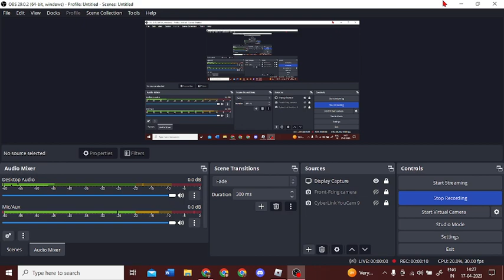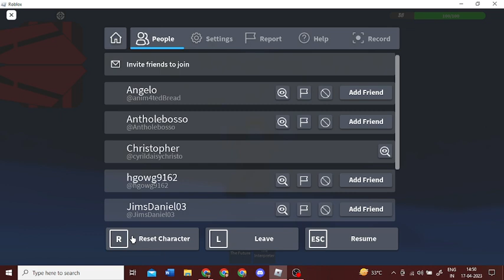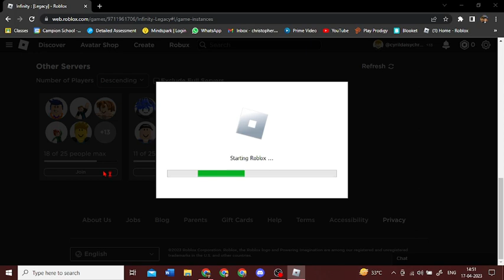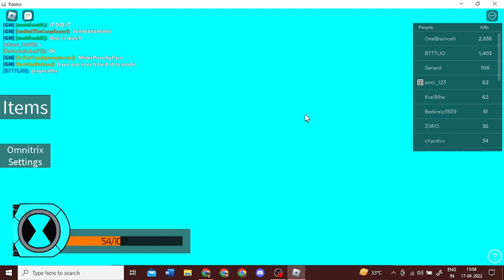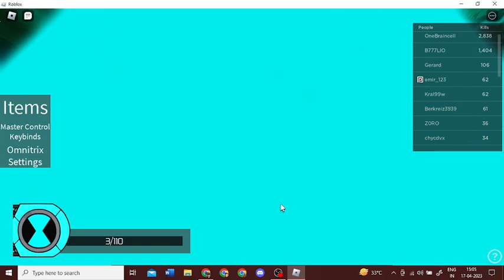Playing Cosmic Storm and Ben 10 Infinty Legecy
In this video I am almost getting a chance of becoming a pro in cosmic storm. In Ben 10 infinty Legecy there is a toxic player which I am affraid of.